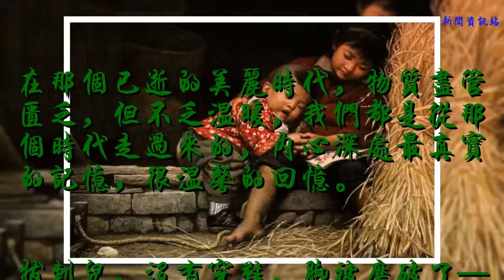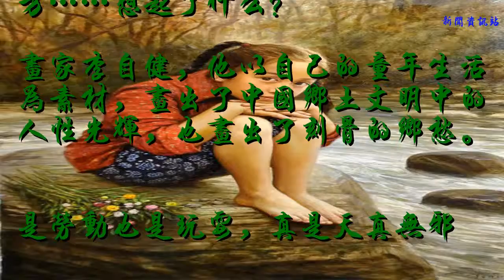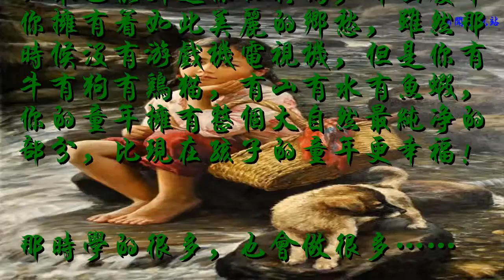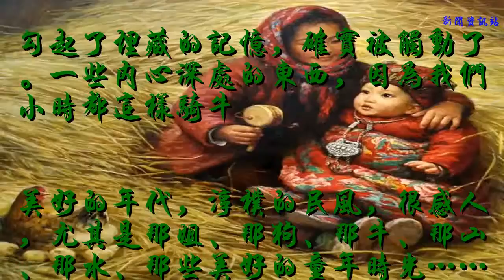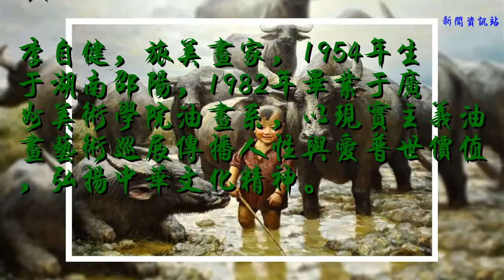油畫里刻骨的鄉愁，看了想哭的人，都有美麗的童年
在那個已逝的美麗時代，物質盡管匱乏，但不乏溫暖，我們都是從那個時代走過來的，內心深處最真實的記憶，很溫馨的回憶。

拔刺兒，沒有穿鞋，腳被磨破了——這代價我們曾經愿意付出，很感慨！

姐姐的故事還沒講完就聽睡著了。那時候，哪里都可以安靜無慮的睡覺

小狗陪伴河邊憧憬，安靜的疑望遠方……想起了什么？
畫家李自健，他以自己的童年生活為素材，畫出了中國鄉土文明中的人性光輝，也畫出了刻骨的鄉愁。

是勞動也是玩耍，真是天真無邪

那時從小就開始勞動了

聽泉的汶川女娃，小時的發呆也是一片片的期盼

割草，干活也辛苦靠在姐姐就睡著了，現在的孩子已經沒有多的兄弟姐妹了，這些畫讓我好懷念啊！

還是姐姐呵護著——放牛，暮歸的老牛是我們的同伴
如果也能引起你的共鳴，那么慶幸你擁有著如此美麗的鄉愁，雖然那時候沒有游戲機電視機，但是你有牛有狗有雞貓，有山有水有魚蝦，你的童年擁有整個大自然最純凈的部分，比現在孩子的童年更幸福！

那時學的很多，也會做很多……

感慨的童年，心酸的年代，很……

憧憬，從小就會做很多的事情，到河邊洗衣服……

最熟悉的背，是姐姐的，對了，不要忘了她，我們最忠誠的親人……

兄妹情深相依相靠很感動！不禁留下了淚水！曾經的純真童年如今竟變成無處安放的回憶！

勾起了埋藏的記憶，確實被觸動了。一些內心深處的東西，因為我們小時都這樣騎牛

美好的年代，淳樸的民風，很感人，尤其是那姐、那狗、那牛、那山、那水、那些美好的童年時光……

放牛娃

草垛

太累了

山溪

抓小雞

摘蘋果

讀書

洗衣服

門神

姐弟

攀爬

赤腳過河

守推車

洗個腳

開心一刻

喂飯

姐弟

割草

和稀泥

雀兒飛過

春回大地

自個玩

啼曉

初春的陽光

眠
李自健，旅美畫家，1954年生于湖南邵陽，1982年畢業于廣州美術學院油畫系，以現實主義油畫藝術巡展傳播人性與愛普世價值，弘揚中華文化精神。